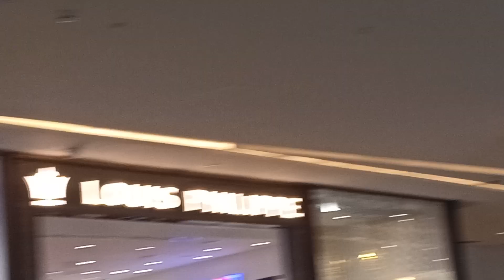भारत का सबसे बड़ा मॉल ! लूलू मॉल ! Lulu Mall Lucknow ,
खुल गया लखनऊ में एशिया का सबसे बड़ा मॉल । Lulu Mall Lucknow | Hypermarket Lulu Mall Lucknow

अगर हम आपको लुलु मॉल के बारे में बताए तो उसे लखनऊ का सबसे बड़े मॉल कहा जाता है। कुछ ही दिन पहले यूपी के मुख्यमंत्री योगी आदित्यनाथ ने उद्घाटन किया था। बता दें कि लुलु ग्रुप की कमान केरल में जन्मे कारोबारी युसूफ अली के हाथों में है। युसुफ अली की गिनती गिने-चुने अरबपतियों में की जाती है।

लुलु मॉल के बारे में 50 रोचक तथ्य |, Top 50 Facts About Lulu Mall ,
In this Video We Are Talking Top 50 Facts About Lulu Mall and Lulu Hypermarket. LuLu International Group is a Multinational company that operates a chain of hypermarkets and retail companies, Headquartered in Abu Dhabi. It was founded in 2000 by M. A. Yusuff Ali from Nattika, Thrissur district in Kerala, India
Lulu Mall Lucknow is the largest Mall not only in Uttar Pradesh but also in North India. Yusuf Ali is the second richest Muslim in India.

Lulu Group International has opened  its new shopping center Lulu mall and Lulu Hypermarket in Rajajinagar Bangalore. . The lulu shopping center have a 2 lakh sq ft Lulu Hypermarket and a 60,000 sq ft lulu funtura. Lulu Mall Bangalore , the biggest of its kind, opened on Oct 11th, Lulu mall  or The lulu global mall  at Rajajinagar in Bengaluru, including 8 lakh square feet, Lulu hypermarket ,  its new shopping center at Bengaluru and another two additional properties lulu mall Lucknow is coming soon in India coming in 2022 .  "Lulu have one huge lulu hypermarket in Kochi and one little lulu hypermarket in Thrissur locale.

Lulu Group is the pioneer of the hypermarket business in the region with 'Lulu Hypermarket' and has innovated a prestigious portfolio of shopping malls. Currently, Lulu Group operates 215 Lulu stores and 23 shopping malls across the GCC, Egypt, India, and the Far East.Lulu Mall, Thiruvananthapuram is the largest mall in the country with the complex occupying a land area of 19 acres (7.7 ha) with a total built up area of 2.5 Million sq ft. Lulu International Shopping Mall kochi is the largest mall in India in terms of total retail area and has over 225 outlets spread across four floors. Located in the city of Kochi, this mall has brought 100+ biggest brands in the world to Kerala for the first time.
Lulu mall in bangalore is the biggest mall in bangalore and lulu hypermarket in bangalore is the biggest hypermarket in bangalore , which is inside lulu mall bangalore.
Lulu hypermarket bangalore or lulu global mall Bangalore is billed to be the biggest hypermarket in Bengaluru, with the largest indoor entertainment zone, Funtura. Launched by Lulu Group, the UAE. Lulu Global Mall Bengaluru is located on 14 acres of mixed-use property behind the city railway station at Rajaji Nagar. Lulu hypermarket bangalore is the third Hypermarket in India.Lulu Global Mall resides in the list of Nice area that contains Shopping malls and in the rajajinagar main road.if you like games and want to play indoor games, funtura lulu mall bangalore is the best in bangalore.

Lulu mall in bangalore is located very near to majestic bustand. From majestic its hardly 2-3 km.
Welcome you all to visit Lulu hypermarket Bangalore in Rajajinagar and explore the world of opportunities. lulu mall trivandrum is an upcoming venture of lulu mall launching in the end of 2021.
Other than lulu mall kochi and lulu mall bangalore, upcoming  lulu mall properties are lulu mall trivandrum and lulu mall Lucknow, which will be launching soon. Lulu Hyper market in global malls is now the largest hypermarket in Bangalore,  it is occupied in 14 acres of land. Filled with multiple brands inside the mall. The entertainment zone, funtura game zone is so large and have a lot of games to play . Lulu mall Bangalore's lulu mall gaming zone lulu hypermarket largest hypermarket in bangalore largest mall in bangalore largest hypermarket in bangalore. lulu mall trivandrum is the upcoming lulu mall venture launching soon in DEC 2021.
Recently lulu mall Lucknow opened. Lulu Mall Lucknow, the biggest international shopping mall in Lucknow, crowds are flowing to lulu mall Lucknow, just to see the biggest mall in Lucknow. Yusuf Ali Also build many mosque in the world
Lucknow: Lulu Mall के मालिक की तीनों बेटियां भी चला रहीं अरबों का कारोबार | Yusuf Ali
Lulu Mall Kochi | Lulu Shopping Mall Kochi, Kerala
Lulu Hyper market in global malls is now the largest hypermarket in bangalore, it is occupied in 14 acres of land. Filled with multiple brands inside the mall.
Lulu Mall Bangalore | Bangalore's Largest Hypermarket | Mall
Lulu Mall Bangalore | Lulu Hypermarket Bangalore - Now open Lulu global mall Bangalore | Lulu Mall